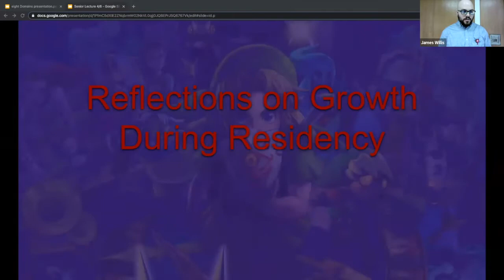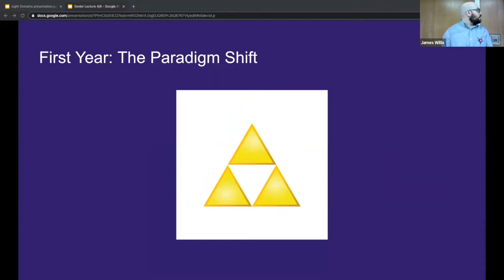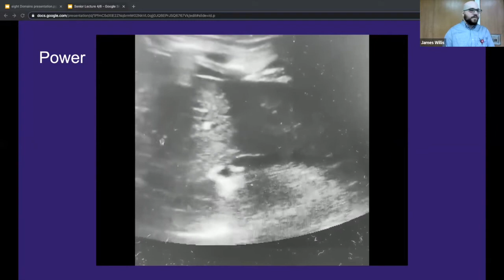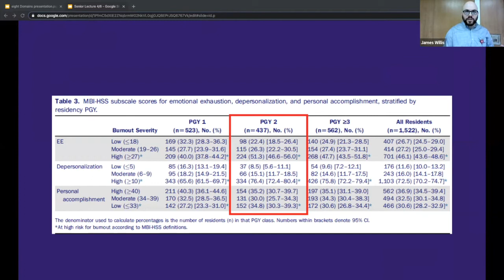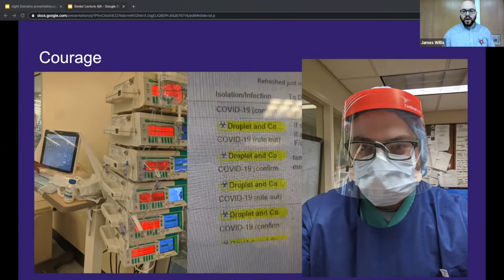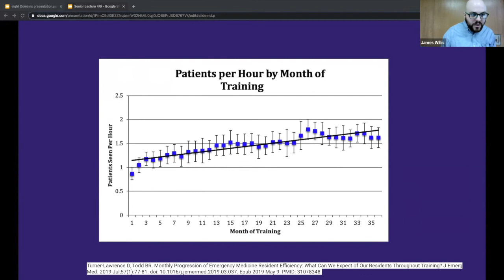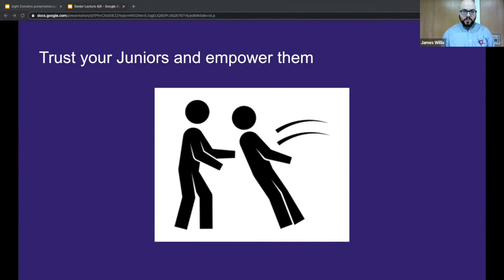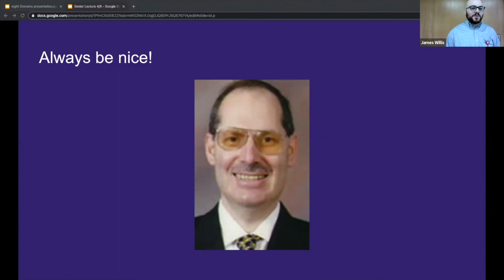Dr. Zwillenberg - Senior Lecture - "Reflections on Growth During Residency"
Dr. Marc Zwillenberg - "Reflections on Growth During Residency"
Senior Lecture